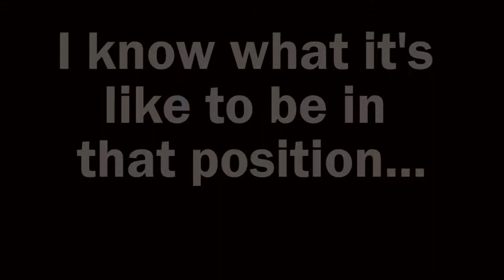Vote Niral Patel for RSGA President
RHS campaign: Niral Patel for RSGA President.